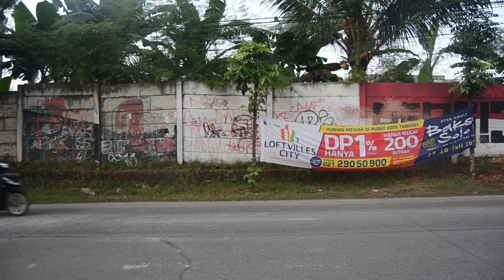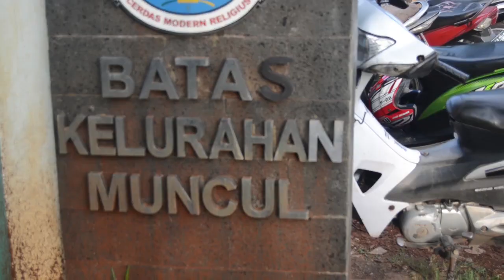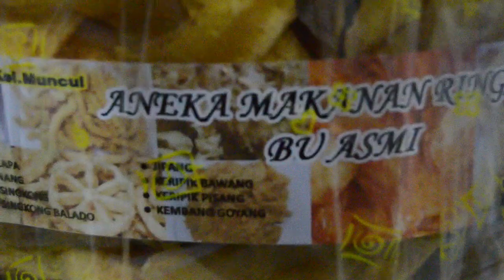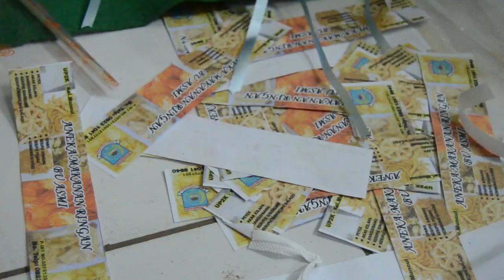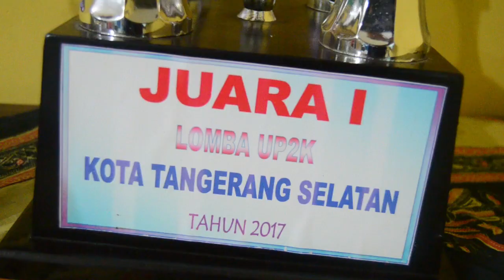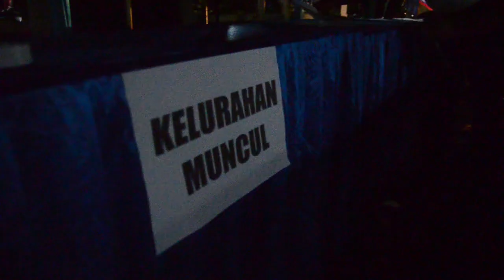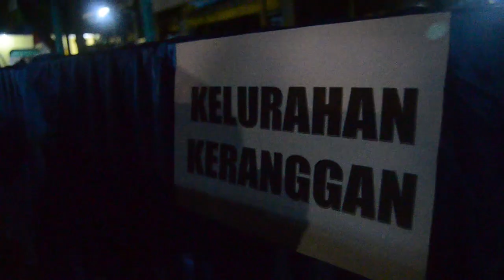Hari ke-5&6 KKN SEPAKAT 87 di Muncul, Tangerang Selatan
Arsip Video KKN Sepakat 87 UIN Jakarta 2017
di Muncul, Tangerang Selatan.